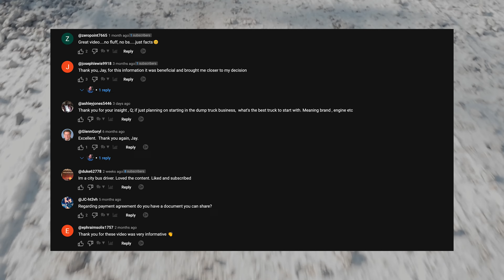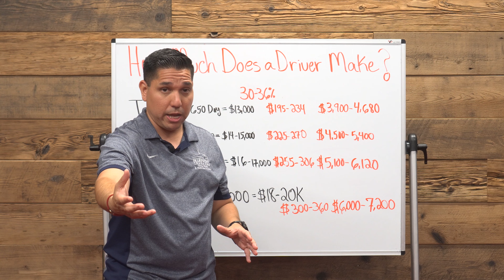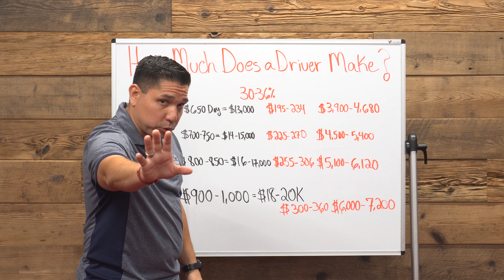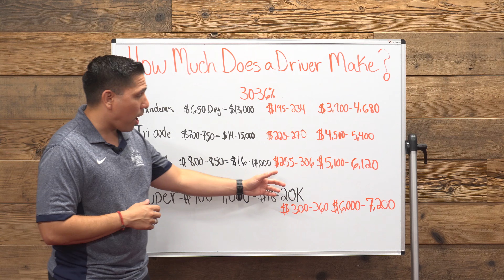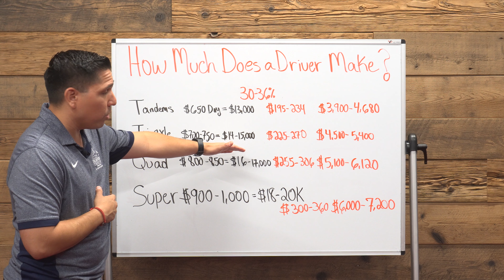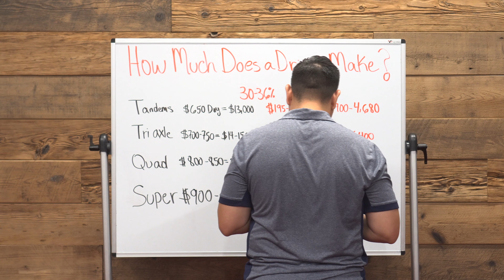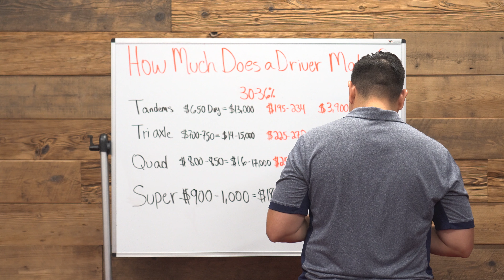Dump Truck Driver Salaries Exposed: What They're Really Making!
In this video i breakdown how much dump truck drivers make based on the type of truck they drive.